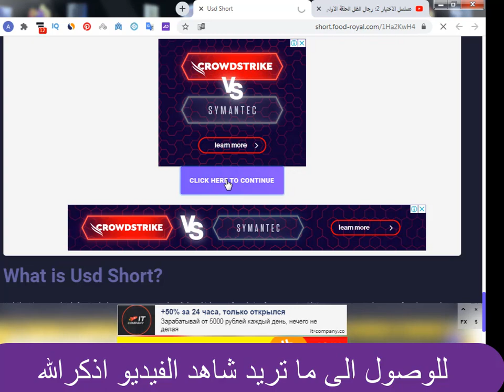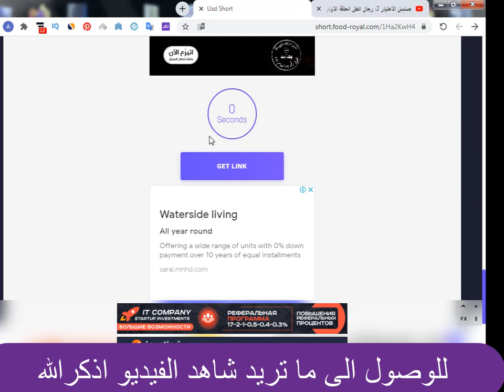مسلسل_ موسى _الحلقة 4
قصة المسلسل
تدور احداث المسلسل في الخمسينات مرورا بالستينات، وأثناء احتلال البريطاني لمصر، حول رحلة صعود شخص يتوفى والده منذ صغره، ويتحمل مسئولية أشقائه، وهو من محافظات صعيد مصر، ويضطر لترك بلده والتنقل إلى القاهرة، ويعمل في تصدير واستيراد بعض الأشياء من غزة لمصر والعكس، ويعجب بنت فرنسية، وتتوالى الأحداث في إطار درامي
محمد -رمضان